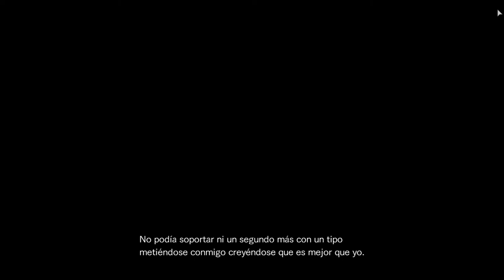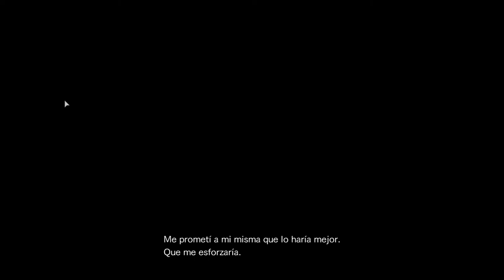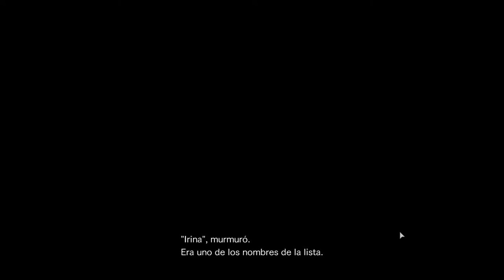Resident Evil: Revelations 2 - La lucha - Kroshka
Historia de padre e hija.